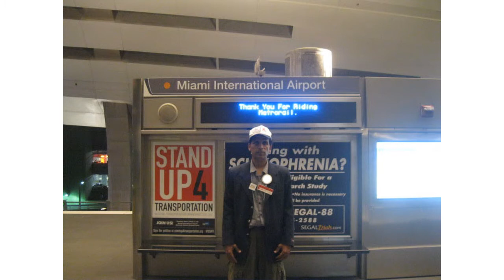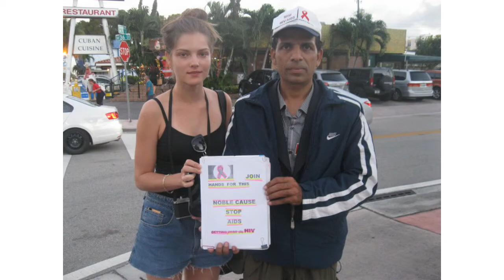Miami Travel with Azhar